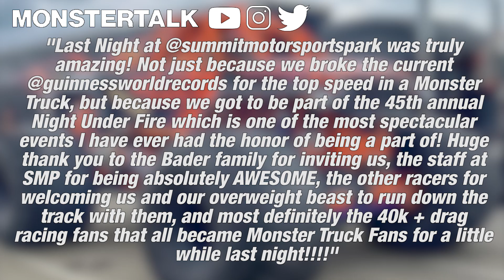Monster Jam News- Bad Habit Monster Truck BREAKS World Record?!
I am back with another news video for you guys!